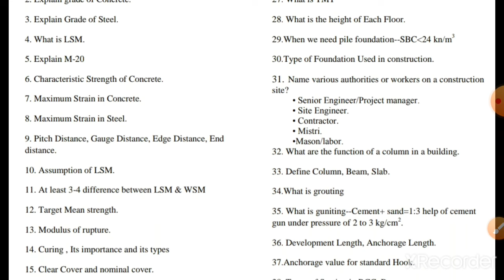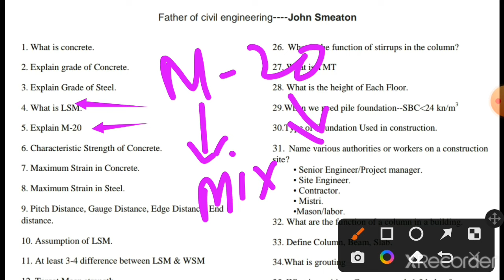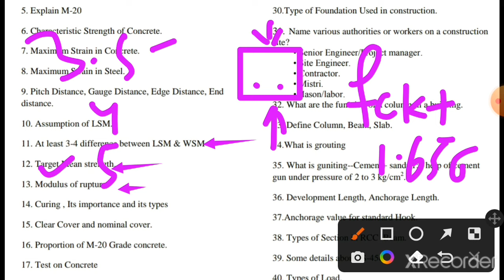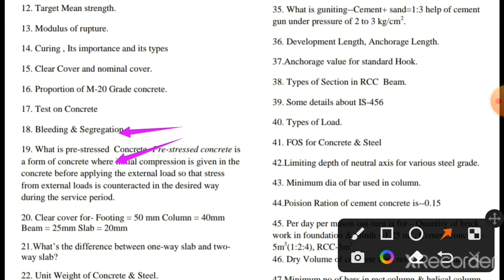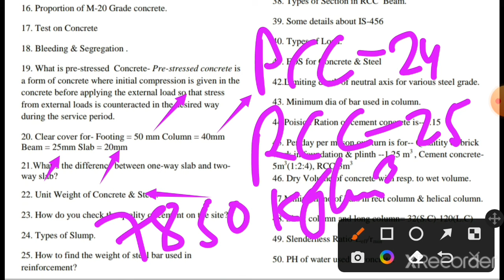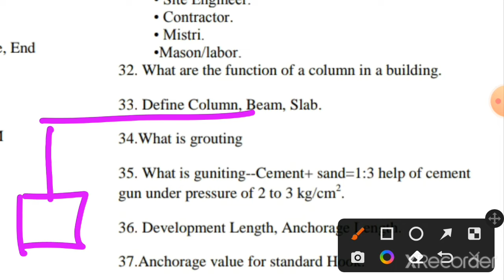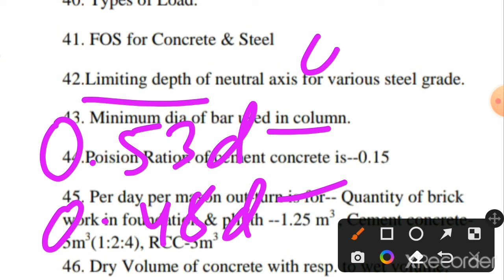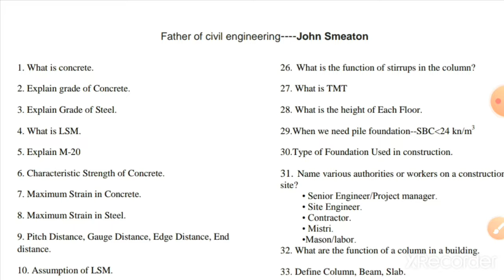Interview Questions || Reinforced Cement Concrete || Most Expected Question asked in interview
You can get a job based on these rcc interview questions that were created based on the research and survey of the company. The first question in our mind is How to crack rcc interview processed. These rcc interview questions will provide better support to crack an interview. It provides the right direction to crack an interview in less time, as most of the companies have asked related questions, which is based on their previous interviews and their business operations. Moreover, it will be better to increase your knowledge about the background and current position of the company. In addition to that rcc interview questions are required to set our mind that will increase your confidence level as well. You must read these interview questions to get success in your interview.